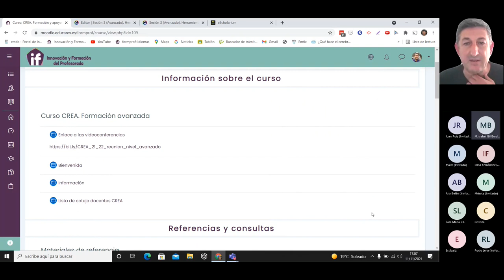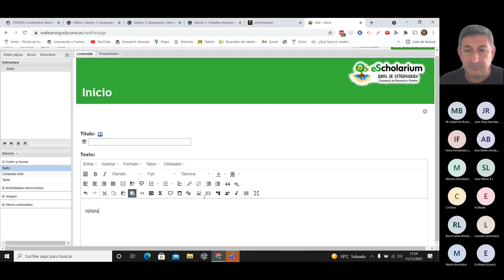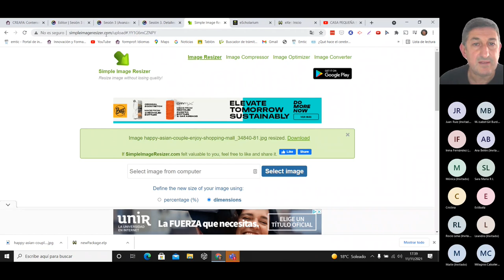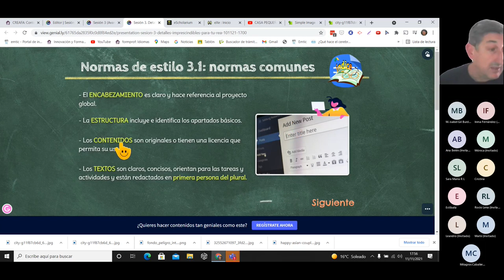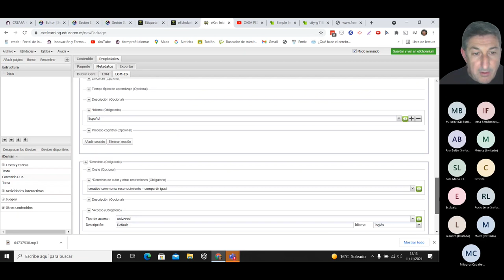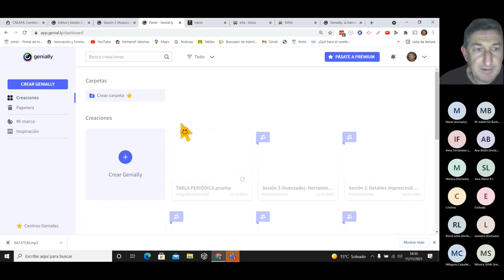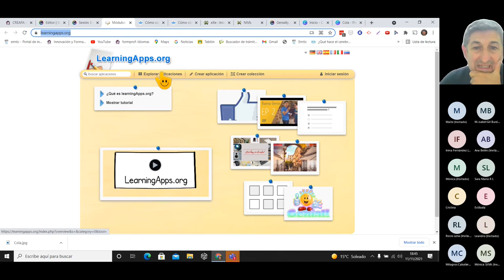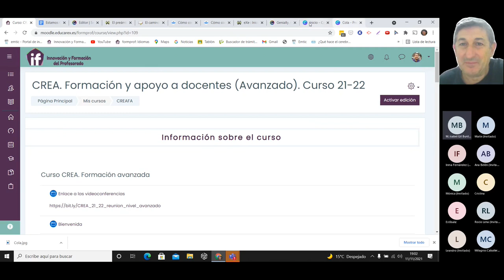Proyecto CREA 2021-2022 Formación Avanzada. Sesión 03 "Enredando con herramientas externas"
Sesión de formación del proyecto CREA para docentes con o dos más curso de experiencia en el proyecto. Antonio Juan Delgado, del grupo Gseex y mentor CREA orienta sobre herramientas de creación de recursos para eniquecer los REA.